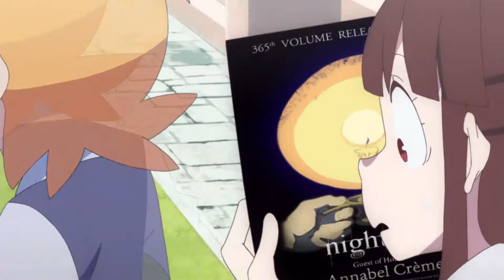12 Days of Anime Day 6: Little Witch Academia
A Trigger show without explosions? What madness is this? Or lack of madness as the case may be...